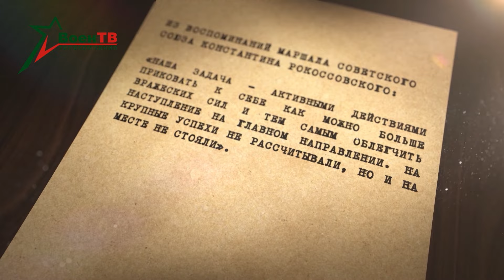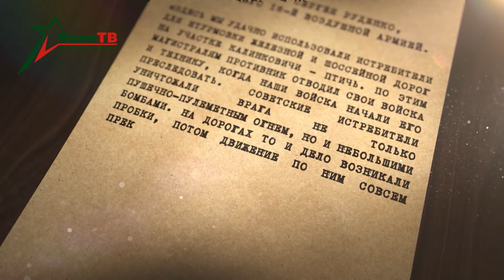Освобождение Беларуси. 5 серия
Новый 1944 год на советско-германском фронте стартовал довольно активно. 8 января войска Белорусского фронта начали Калинковичско-Мозырскую наступательную операцию, в ходе которой тогда еще генерал армии Константин Рокоссовский оттачивал мастерство ведения боя в условиях лесов и болот. «Прелюдия» января выльется в «увертюру» июля-августа 44-го, которая сметет оккупантов с белорусской земли.